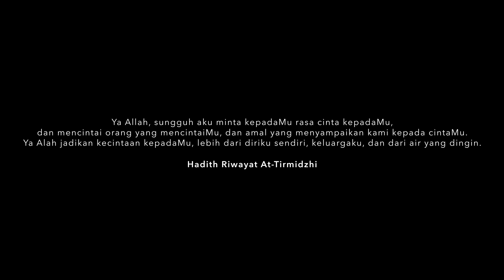Inteam - Dia (Official Music Video)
Dia by Inteam
Composer: Harry Khalifah
Writer: Syah Inteam
Copyright: Inteam Records Sdn Bhd

*DIA*
(Click CC For Lyric)

Dialah kekasih penyeri hidupku
Dia yang ku rindu setulus di kalbu
Dari belai jiwa titis air mata
Dia anugerah Tuhan Maha Esa

Mahligai cinta yang dibina
Harungi bersama
Penuh onak ranjau berduri
Disulam jernih kesabaran

Tika diriku kepayahan
Dia beri harapan
Kembali bersinar bahagia

Cinta dia lafaz tercipta
Akan ku pimpin tangannya
Hingga sampai ke syurga

Dia cinta demi setia
Biarpun dunia yang berbeza

Tuhan kurniakan...

Harungi bersama
Disulam jernih kesabaran

Tika diriku kepayahan
Dia beri harapan
Kembali bersinar bahagia

Tuhan kurniakanlah cinta
Dia yang mencintai-Mu
Kerana dia adalah
Pilihan-Mu untukku selamanya

PRODUCTION
Artist: Inteam
Composer: Harry Khalifah
Writer: Syah Inteam
Production Label: Inteam Records
Produced By: Harry Khalifah & Wan Saleh
Music Arrangement: Harry Khalifah & Wan Saleh
Backing Vocal: Inteam
Guitar: Harry Khalifah
Bass: Harry Khalifah
Drums: Ujang Exists
Keys & Synth: Wan Saleh
Studio: Inteam Studio & NAR Records
Mixing: Amir Sulaiman
Mastering: Don Bartley (Benchmark Mastering, Sydney, Australia)
Digital Distribution: Inteam Records
Artwork Design: Wan Saleh
Photographer: Azim
Photoshoot Location: Inteam Studio

Production: Putehgrapher Film
Director / Editor: Rasyid Amir
Asst. Director / Director of Photography: Rizal RIO
Cinematographer: Rizal RIO, Rasyid Amir & Fuad Jais
Crew / Propsmaster: Mior Daniel, Safarizan & Ahmad "Pojie" Jupri
PR Artist: Shahrulhikmi & Ridhuan Kamal
Talent: Norman Hakim, Memey Suhaiza, Awish Norman & Kikim Norman
Makeup Artist: Shah Peel

Wardrobe:
Inteam Apparel (Kurta & Kopiah)
Hazni Exclusive Wear (Blazer)

SPECIAL THANKS:
Rio Academy
Eco World

LOCATION:
Eco Grandeur, Puncak Alam & Ink Cafe, Eco Grandeur, Puncak Alam

Spelling Error:

Ya Allah, sungguh aku minta kepadaMu rasa cinta kepadaMu,
dan mencintai orang yang mencintaiMu, dan amal yang menyampaikan kami kepada cintaMu.
Ya *Allah* jadikan kecintaan kepadaMu, lebih dari diriku sendiri, keluargaku, dan dari air yang dingin.